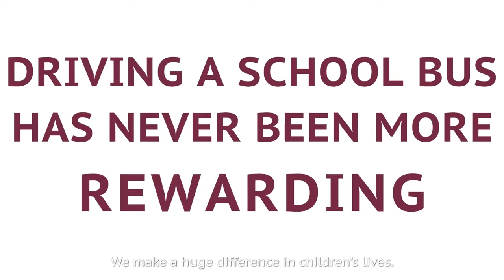South Colonie Recruitment Video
Driving a school bus for South Colonie Schools has never been more rewarding. Contact our Transportation Department today.